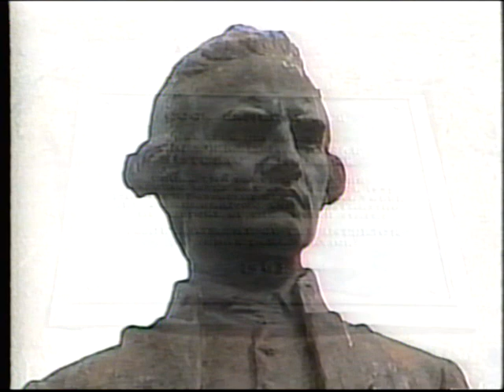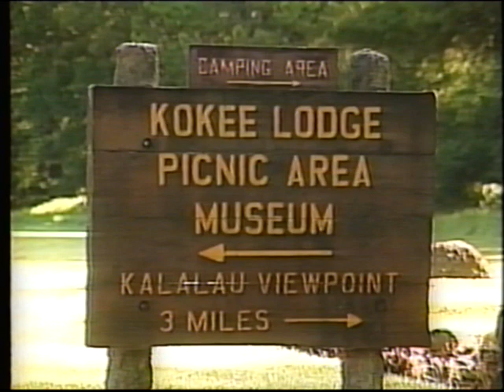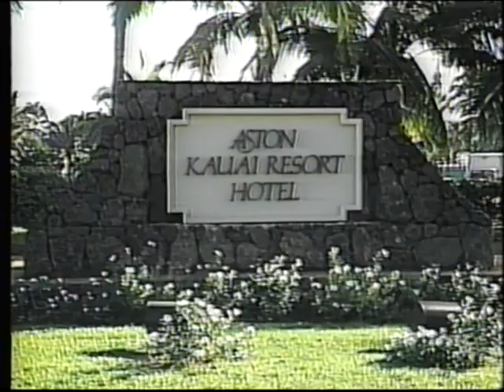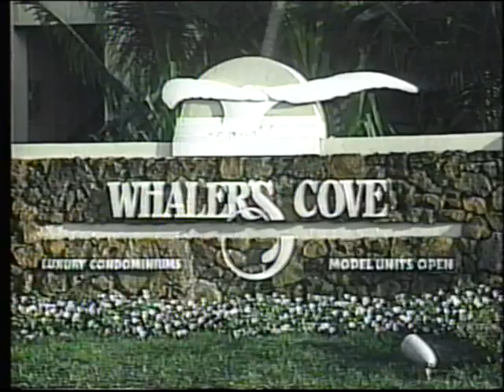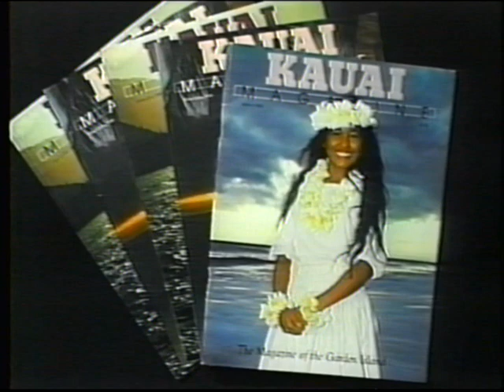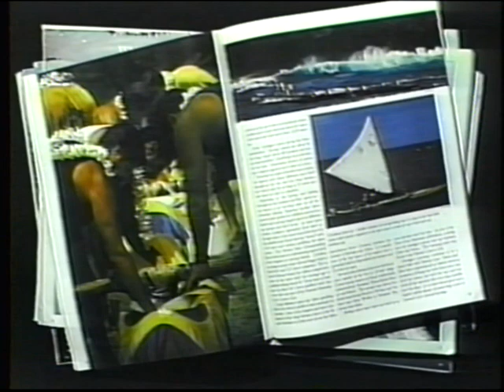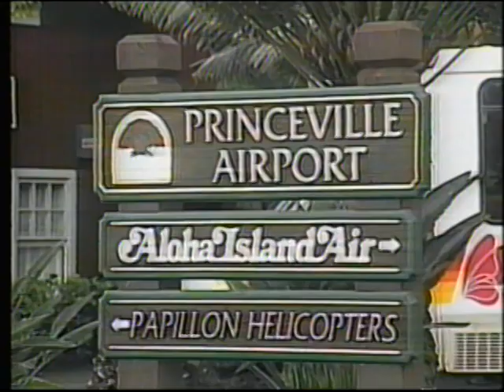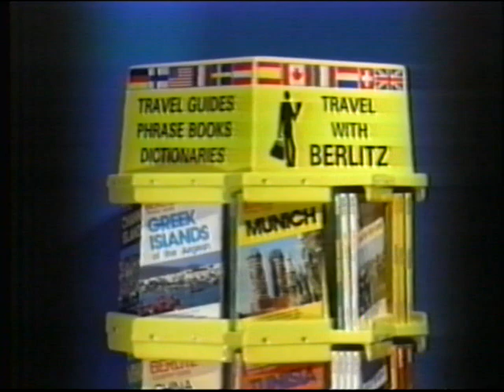Kauai - 𝘛𝘩𝘦 𝘎𝘢𝘳𝘥𝘦𝘯 𝘐𝘴𝘭𝘢𝘯𝘥 🏝️ 🏝️ 🏝️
Travelview International 1993? (filmed earlier)